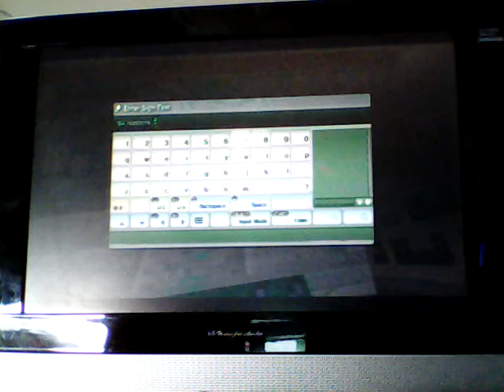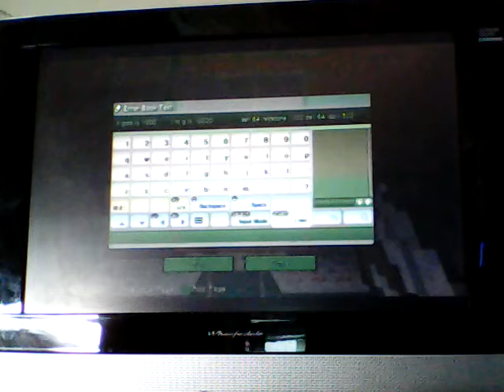Minecraft prison build ep2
Almost there 1 more